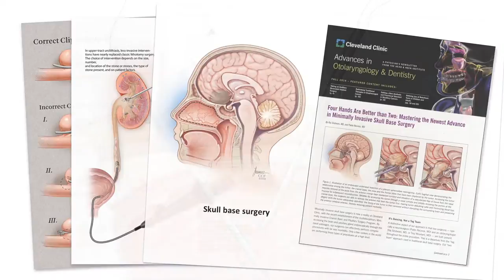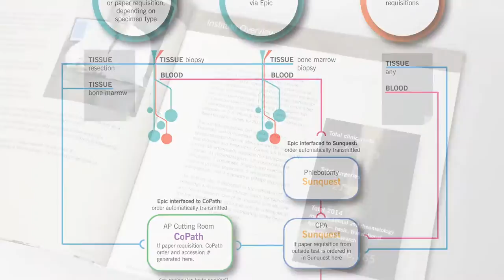Cleveland Clinic Center for Medical Art & Photography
Find out how the Center for Medical Art & Photography supports various educational activities at Cleveland Clinic.